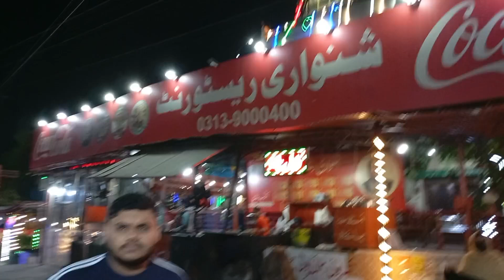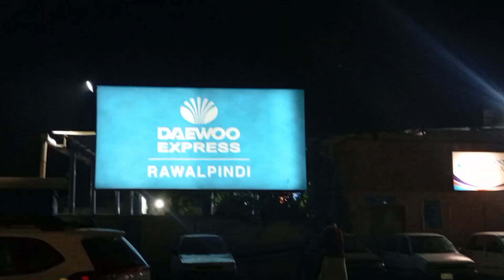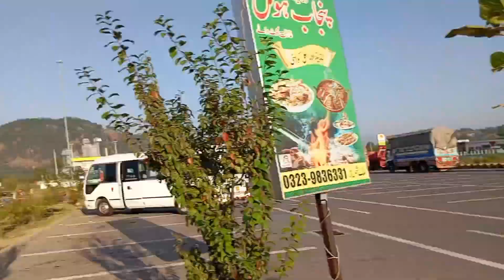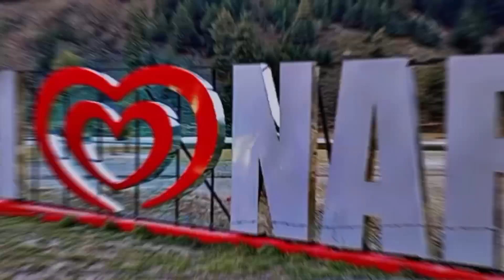Safar shuru hogaya | Lahore to Naran Valley 🥰🔥| Kis Tarah jaraha han ?? | Ep#1 | FD TV OFFICIAL